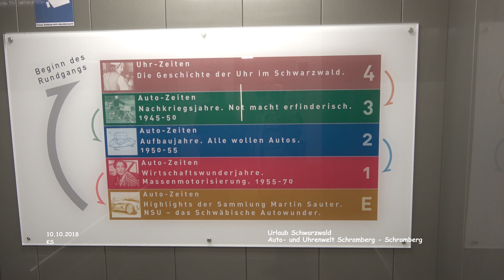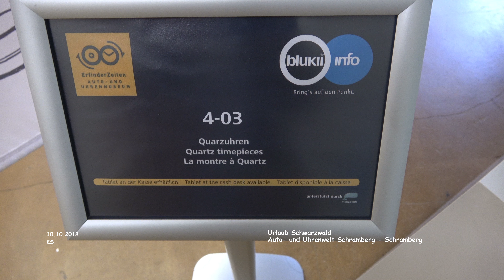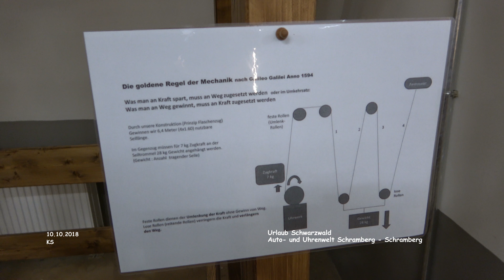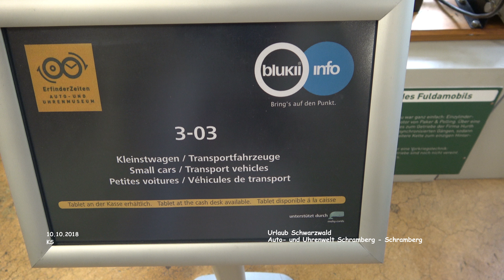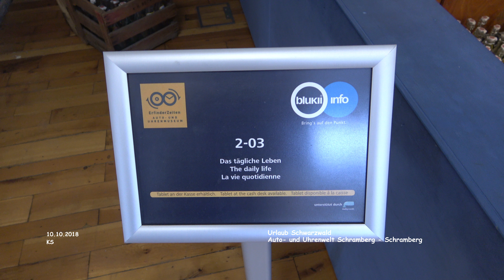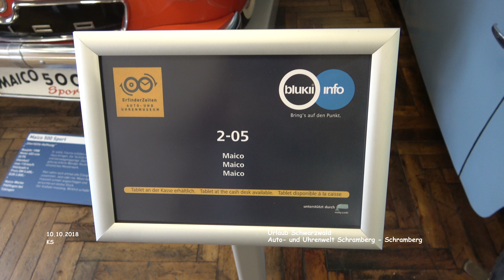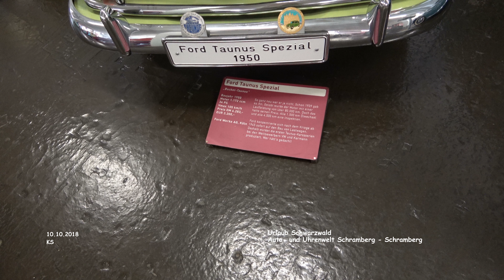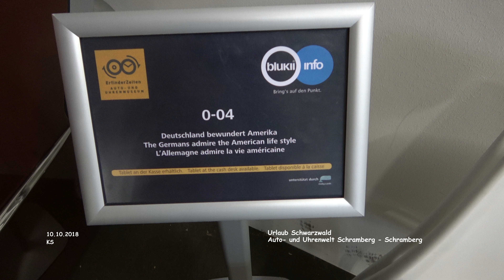Auto- und Uhrenwelt ErfinderZeiten - Schramberg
Schwarzwald - Urlaub